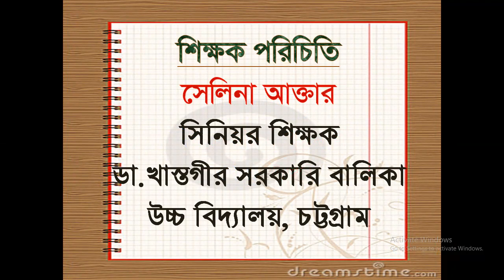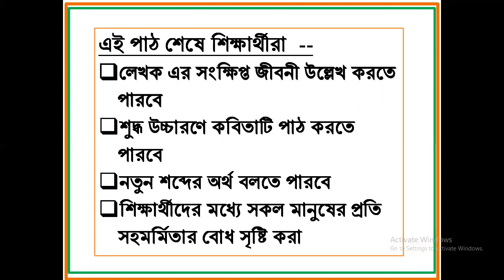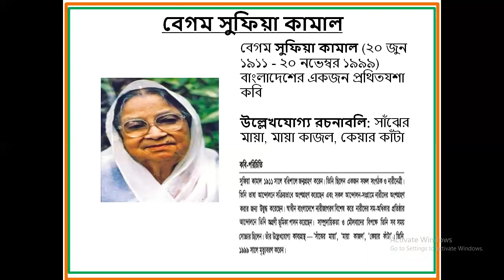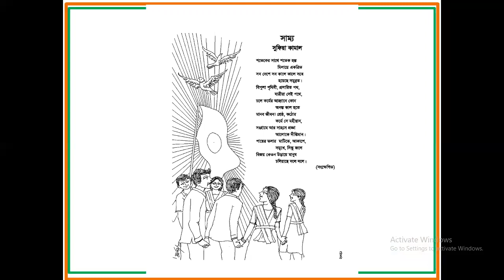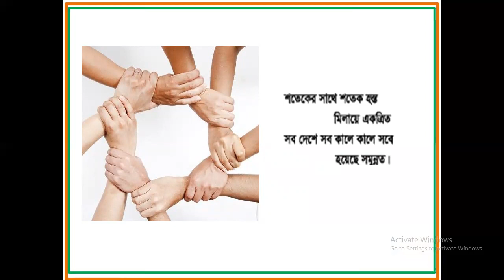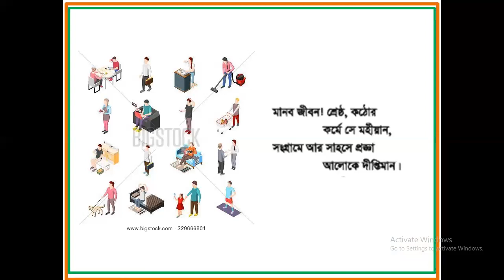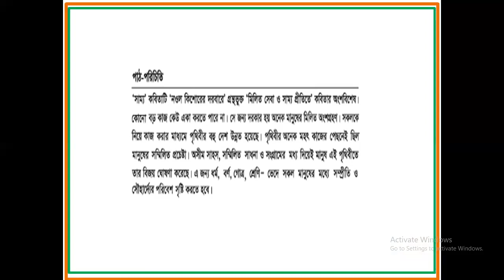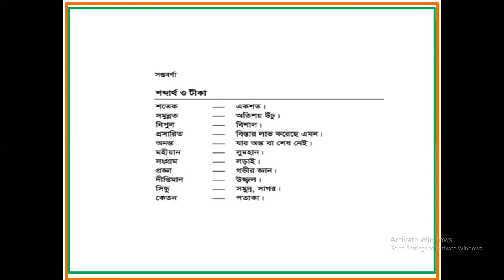শ্রেণি: সপ্তম বিষয়: বাংলা ১ম অধ্যায়: সাম্য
শ্রেণি: সপ্তম
বিষয়: বাংলা ১ম
অধ্যায়: সাম্য
সেলিনা আক্তার
সিনিয়র শিক্ষক